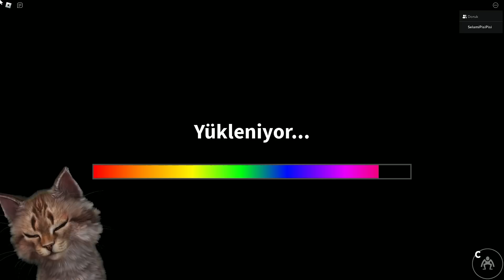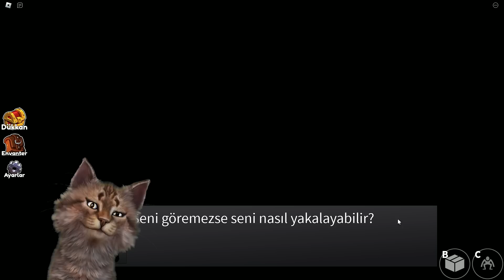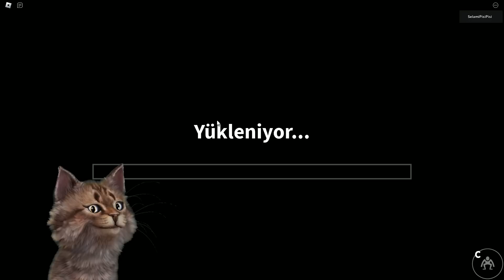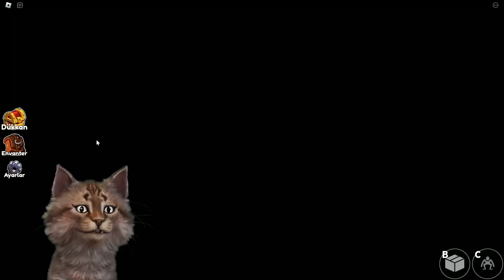TEK VİDEO DA RAİNBOW FRİENDS İN TÜM BÖLÜMLERİNİ BİTİRDİM 😱😱😱 - Roblox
Konuşan pisiler den selami bu video da tek video da rainbow friends in tüm bölümlrini bitirdi .